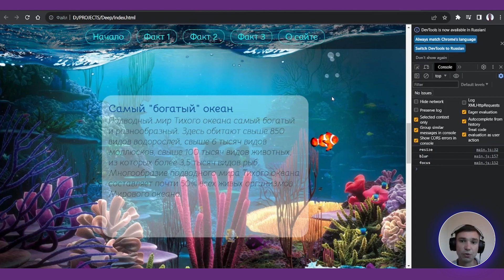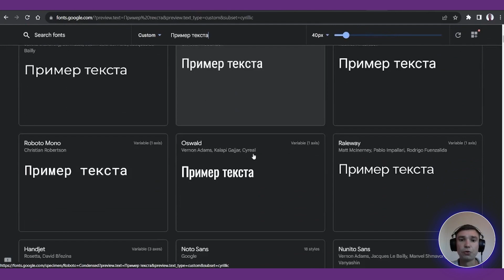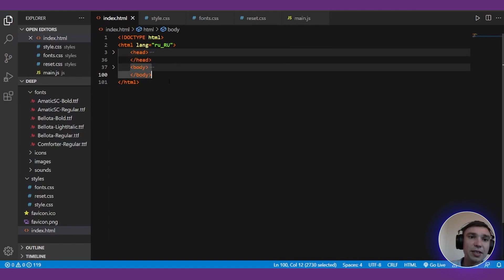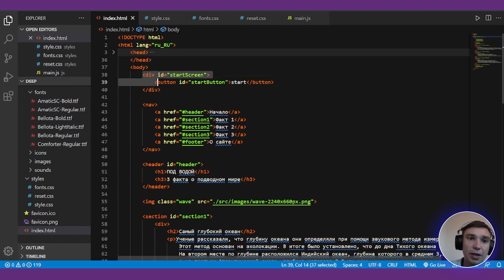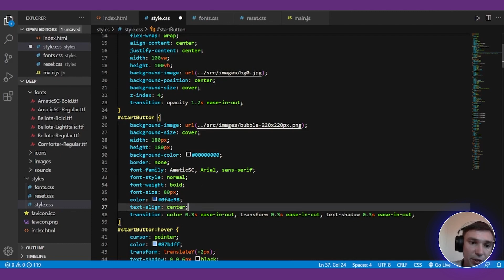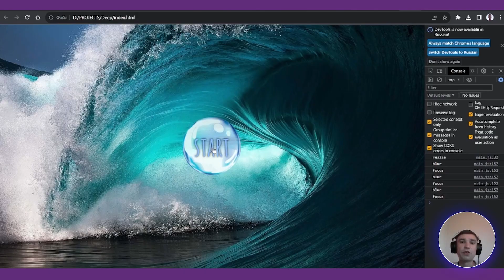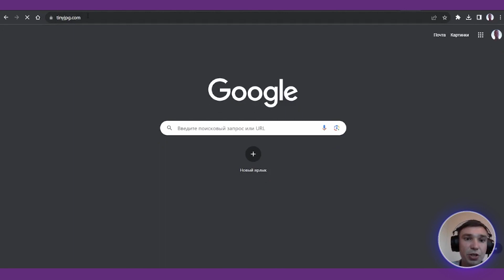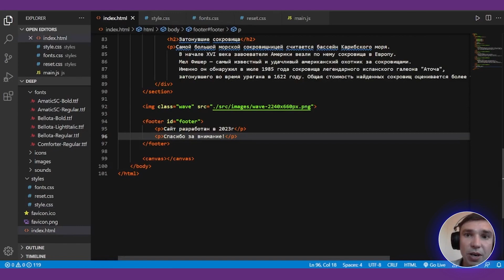Как создать сайт о водном мире . Часть 1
Серия обучающих туториалов как создать сайт с нуля на тему "Под водой"